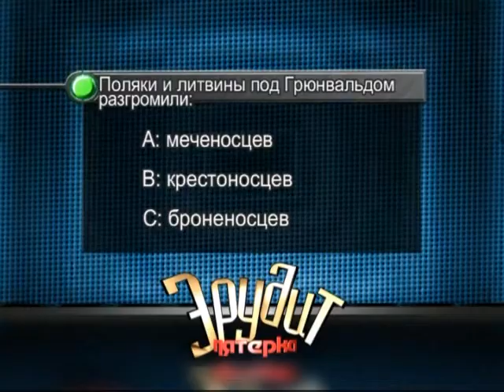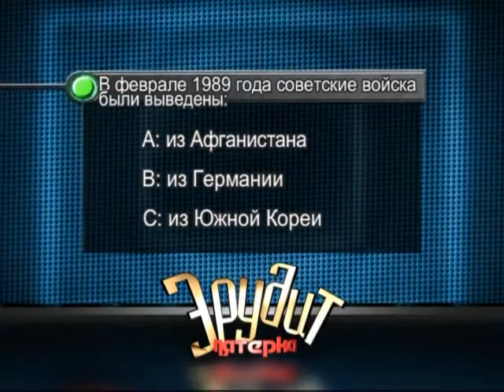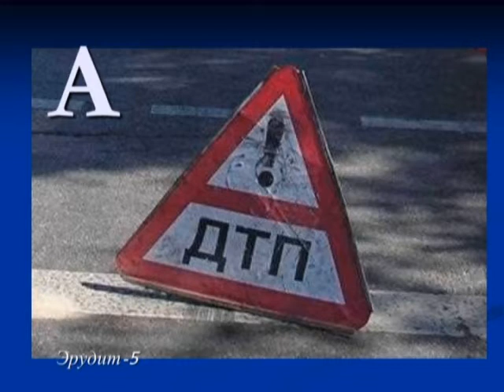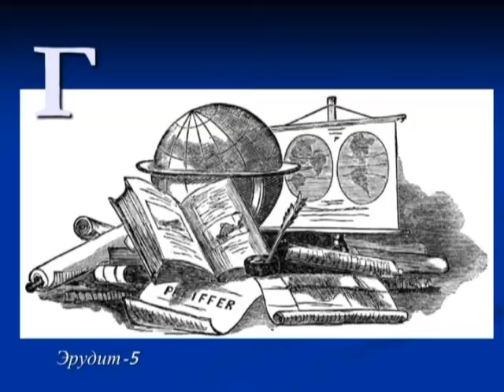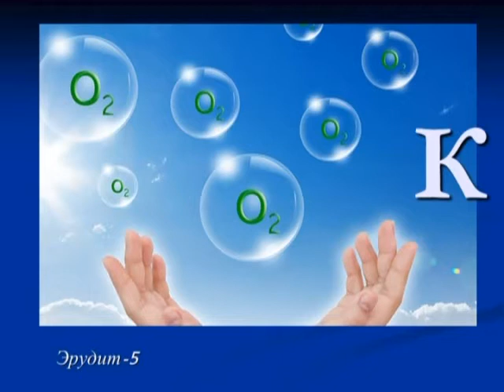Эрудит_25 02 2017